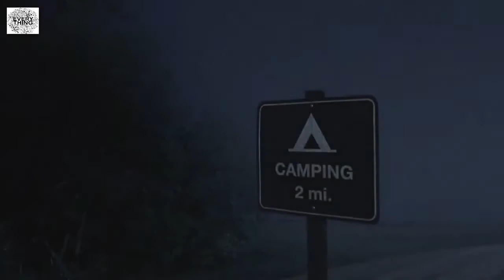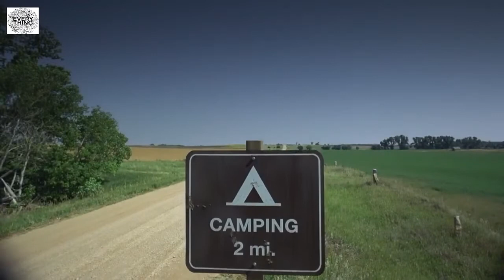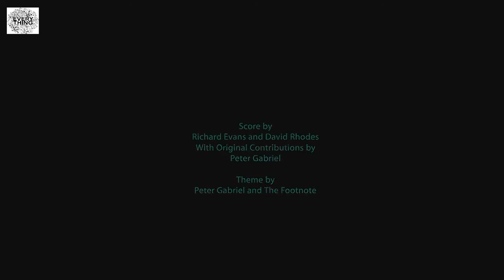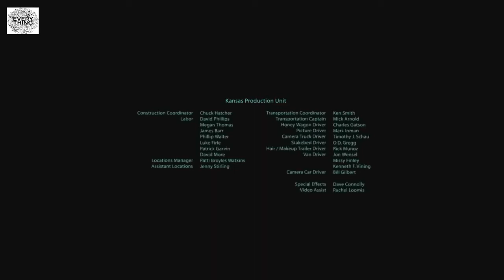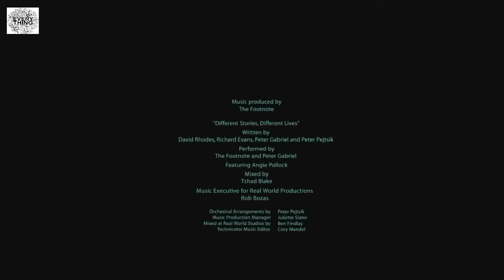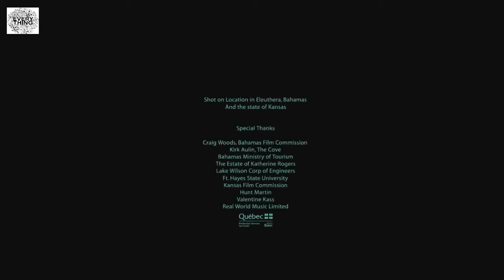Dinosaurs Predators Of The Deep Documentary Wildlife Animal Discovery Channel Animals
National Geographic Wild - Islands of Europe - Documentary
National Geographic - Islands of Europe - Documentary
Islands of Europe National Geographic Documentary
 Islands of Europe [National Geographic Documentary HD 2017]
Islands of Europe . National Geographic Documentary 2017
National Geographic Documentary 2019 HD - Islands of Europe
National Geographic Wild - Wildest Europe Forests & Woodlands - BBC Documentary History
Nat Geo Wild Islands Iceland HD Nature History Documentary